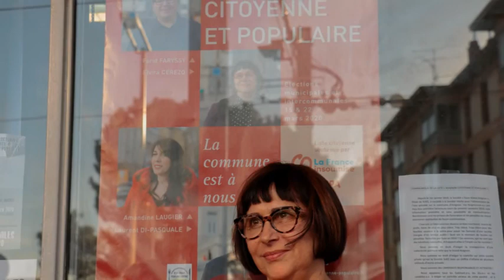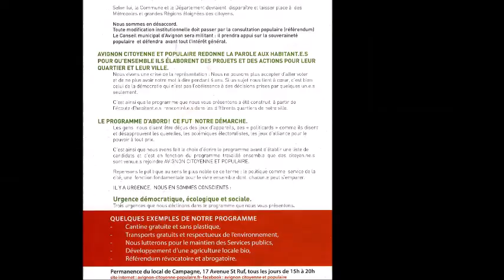MANON AUBRY - Députée Européenne France insoumise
Vendredi 21 février 2020 , Manon AUBRY,   députée Européenne France insoumise
17 Avenue Saint Ruf à Avignon
Photos et vidéos : Kim Chabert